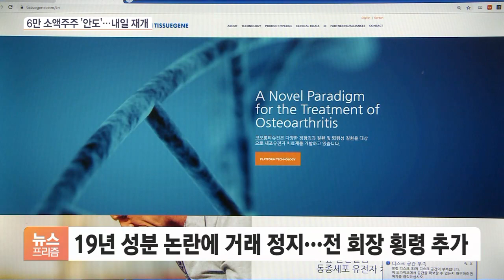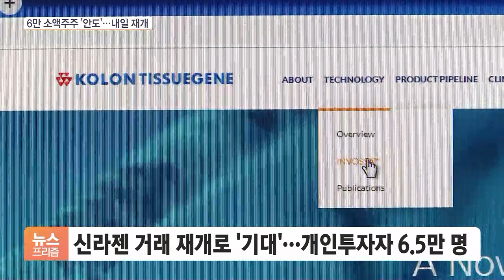3년 5개월 기다렸다…'6만 소액주주' 코오롱티슈진, 내일 거래 재개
[앵커]

상장 폐지 기로에 섰던 코스닥 상장사 코오롱티슈진이 기사회생했습니다.

신약 성분 논란과 경영진 횡령 문제로 거래가 중단된 지 3년 5개월 만에 다시 거래가 되는 건데요.

6만 소액주주들도 한숨 돌리게 됐습니다.

권세욱 기자, 조금 전 결과가 나왔죠?

[기자]

바이오기업 코오롱티슈진의 코스닥 시장 상장 유지가 결정됐습니다.